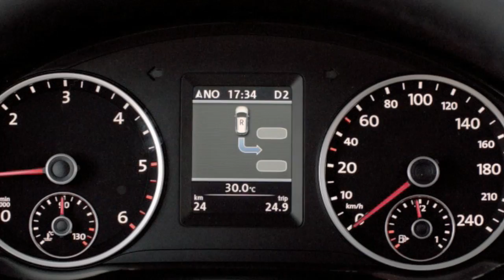Tiguan Park Assist - Duel